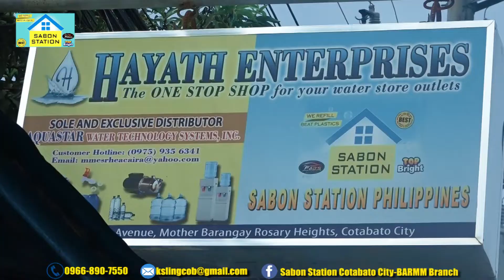SABON STATION VIDEO ADS